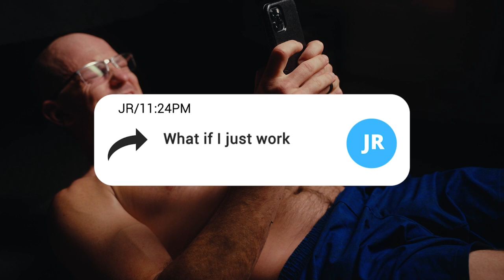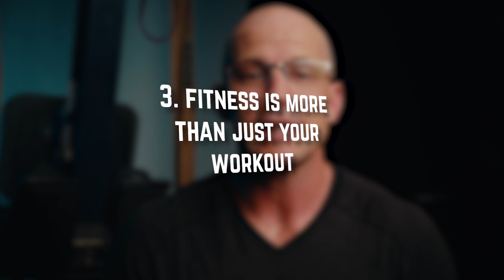NYU Professor Sets Twitter on Fire with Shirtless Selfie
NYU Proffessor Sets Twitter on Fire with Shirtless Selfie

In this video, I discuss fitness coaching with Professor Scott Galloway ( @The Prof G Show – Scott Galloway  ) and the mistakes that Scott avoids to maintain a high level of performance and an excellent physique.

0:00 Intro
1:02 Mistake 1
1:45 Mistake 2
2:53 Mistake 3
3:40 Outro